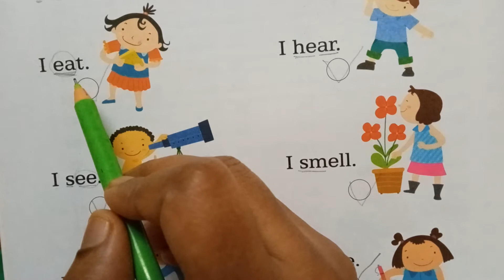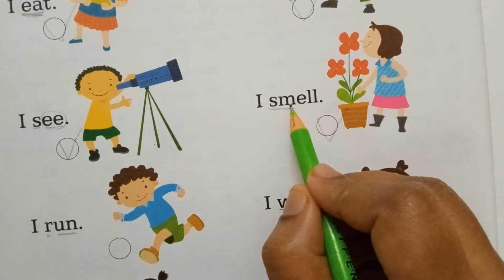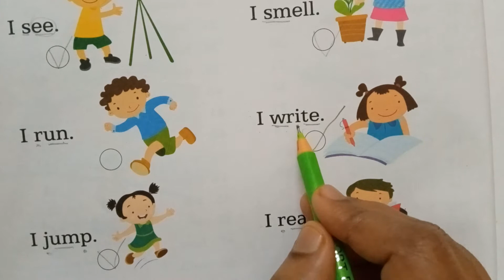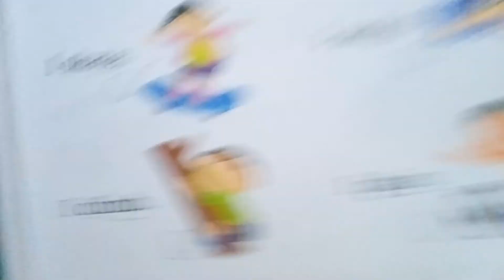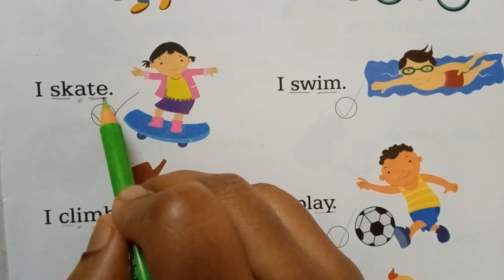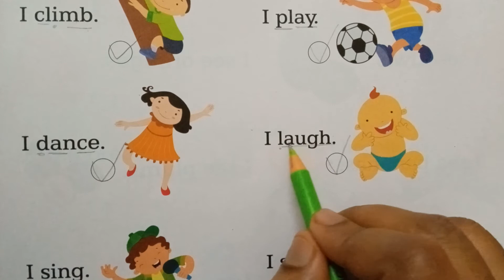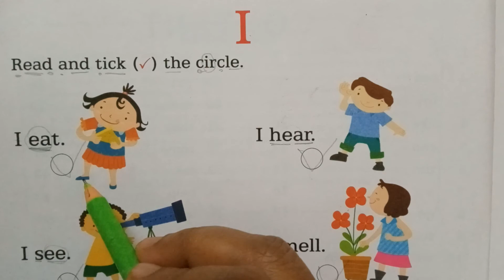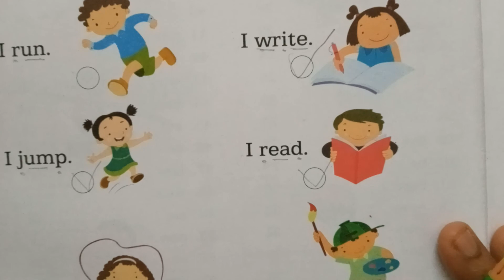sight word I কিভাবে পড়তে শেখাবে ছোটো শিশুদের